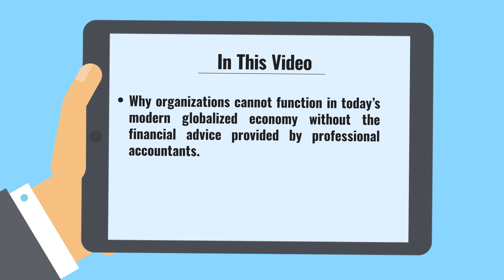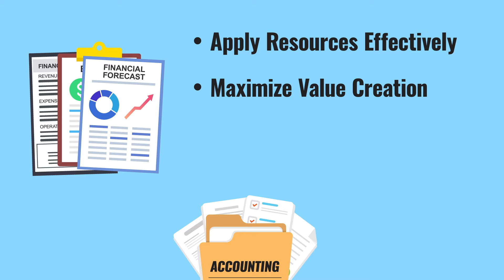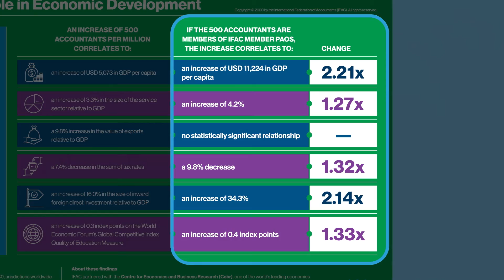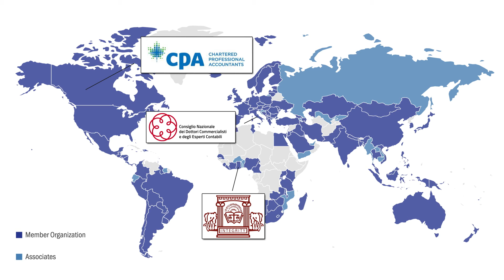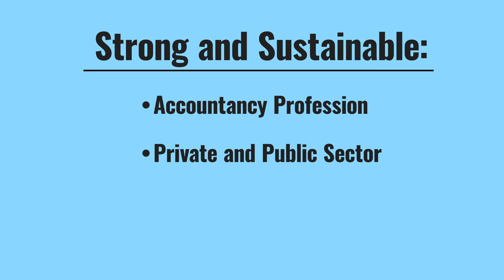What is Professional Accountancy?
In this explainer video, IFAC CEO Kevin Dancey describes how accountants add value to today's modern globalized economy.